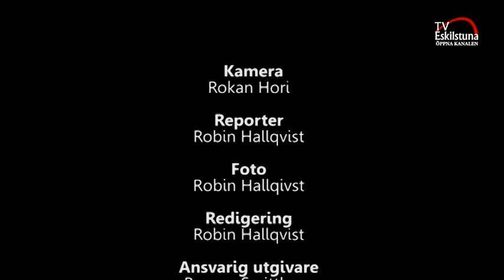Badringen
I år igen var det dags för badringen, stämningen var på topp och mycket folk hade samlats.